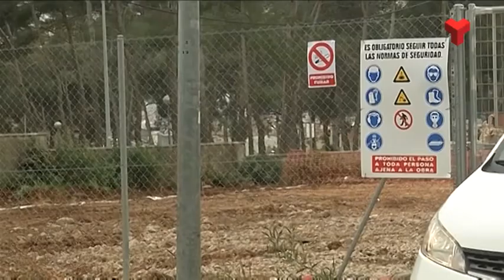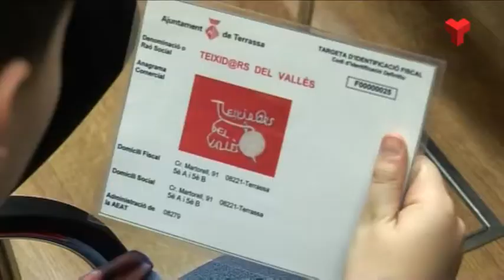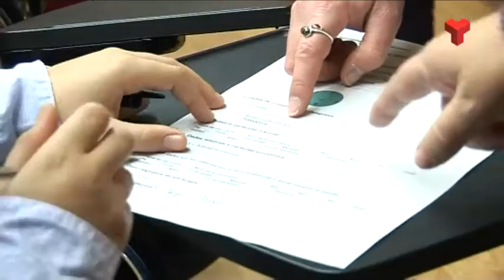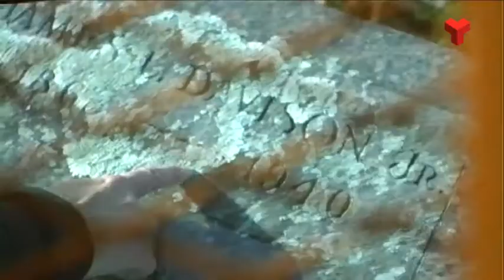Informatiu Vespre dijous 01-02-2018 de Canal Terrassa